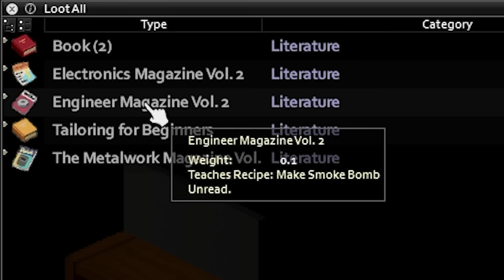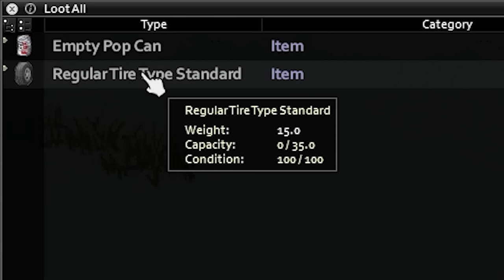S.N.E.K. LV.s++ | Project Zomboid ZERO to HERO Challenge #12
*ᛤSsNEEKsSᛤ* A Project Zomboid challenge build 41 BETA with the worst start on CDDA challenge - an underweight, weak basket case. Haven't played Project Zomboid in a year, but it's good to be back.

Mods:
Repair Any Clothes
Car Towing Mod
Raven Creek